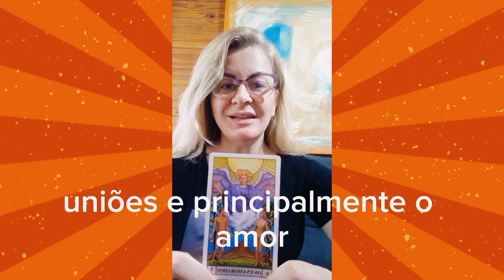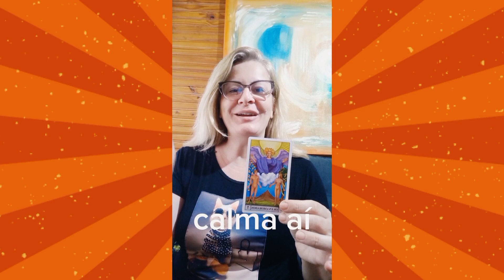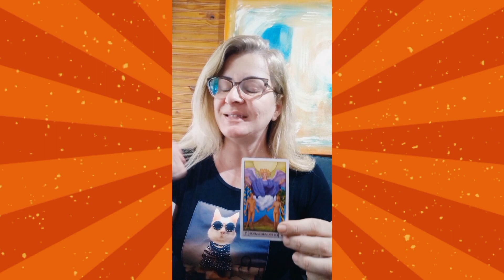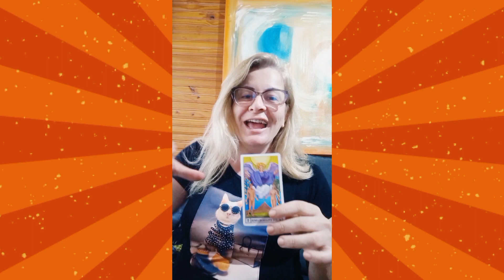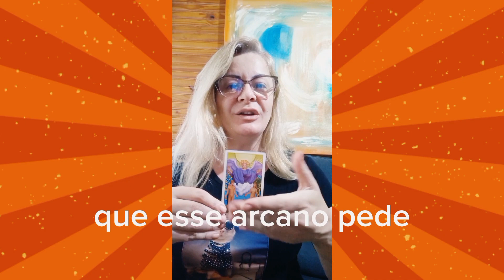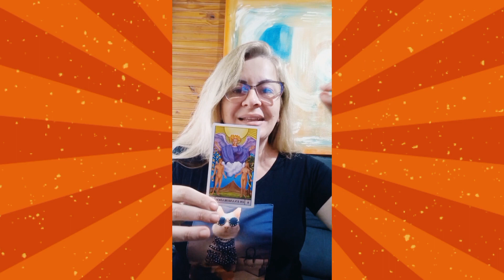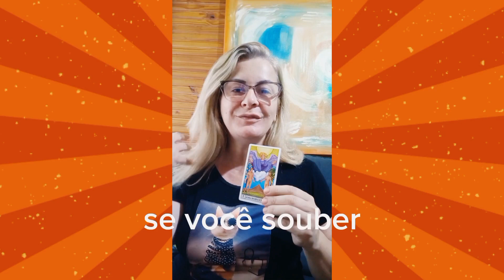OS ENAMORADOS/ Significado do Arcano 06 do Tarô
Significado do Arcano 06 do Tarô, Os Enamorados.
Uso Terapêutico, Meditativo, Significado em Leituras de Questões Materiais, Mentais, Sentimentais e Espirituais.